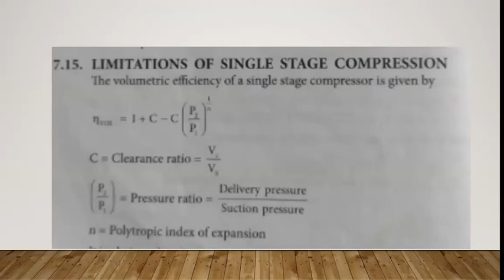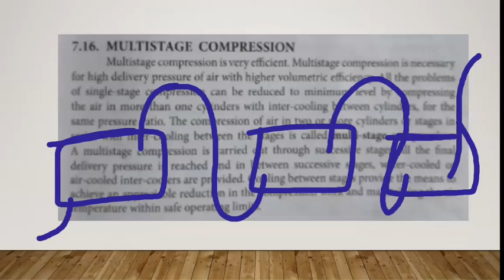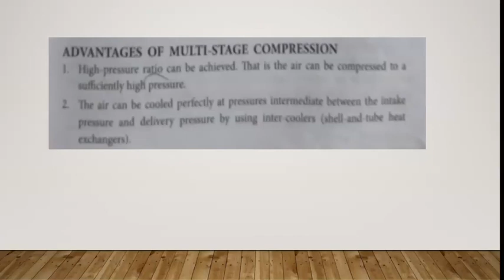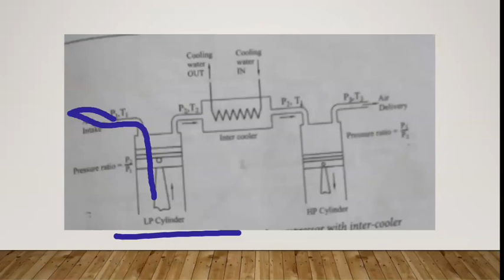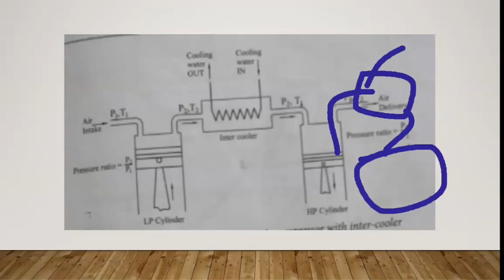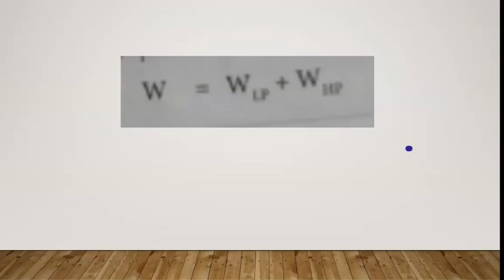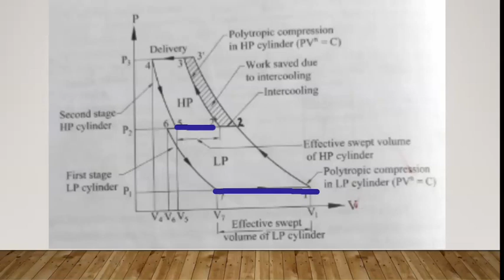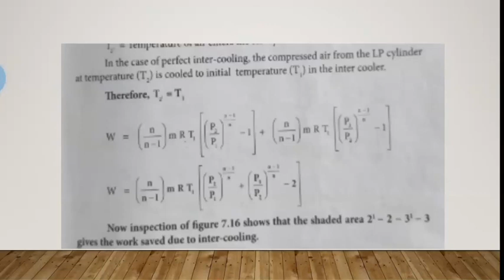Multistage compression- Two stage reciprocating air compressor